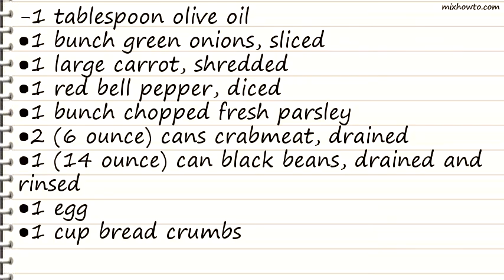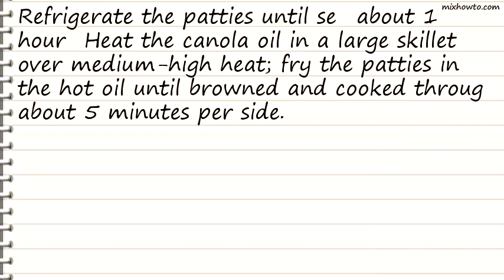Recipe Firecracker Crab Cakes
INGREDIENTS:
-1 tablespoon olive oil
●1 bunch green onions, sliced
●1 large carrot, shredded
●1 red bell pepper, diced
●1 bunch chopped fresh parsley
●2 (6 ounce) cans crabmeat, drained
●1 (14 ounce) can black beans, drained and rinsed
●1 egg
●1 cup bread crumbs
●1/2 cup spicy mayonnaise